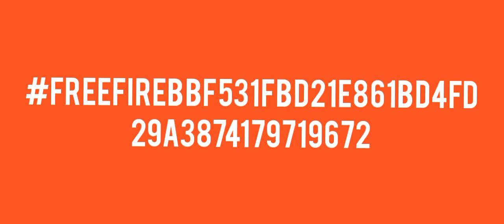golden hip hop bundle special surprise for free fire new glitch crafland